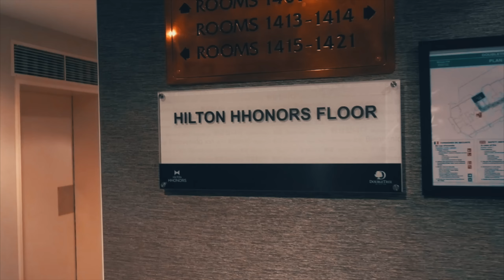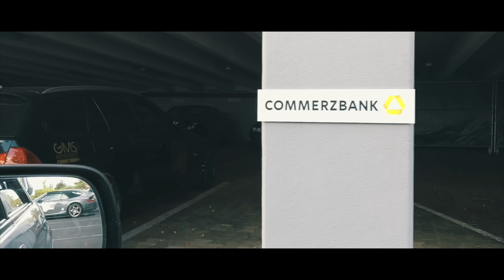RevRun 2018 - Day 2 - 100 CARS, 5 COUNTRIES, 3 DAYS! (2K, VLOG 018)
The Rev Run is a rally with 100 cars, going through 5 countries, in 3 days, and we decided to take you all with us for the second time!
for more films!

Day 2 of the Rev Run 2018! We once again took 100 cars on a trip, this time from Luxembourg, through France, to Germany! We got to see some amazing views, roads, and a bunch of very cool cars! I've changed up my editing on this one, let me know what you think of it! :)
- Deejay

GTA 5
GTA V
Cars
GTA Online
porsche
lamborghini
evolution
lancer
mitsubishi
skyline
gtr
jdm
stanced
germany
racing
holland
belgium
rev run
rev works
huracan
bmw
opel
dodge
challenger
renault
megane
nissan